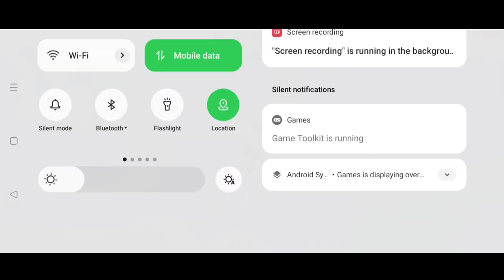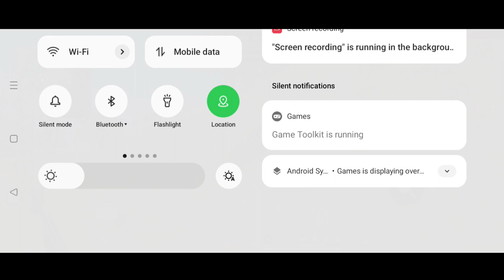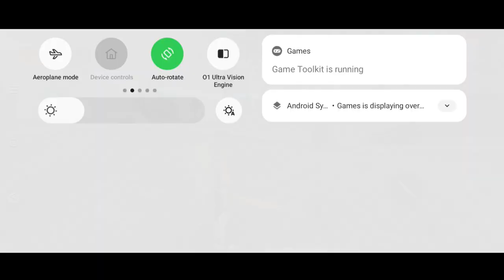Free Fire - Bike In Zipline New Hack & Bug 😱 Garena Free Fire